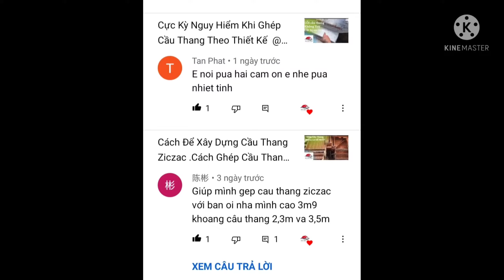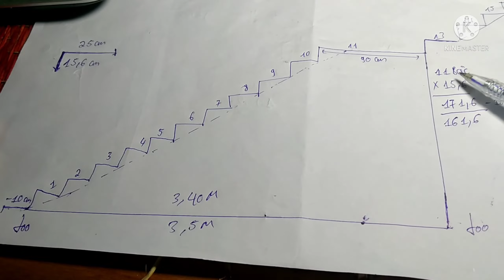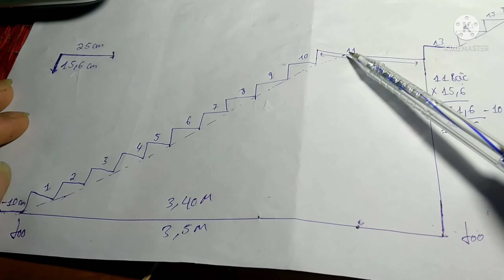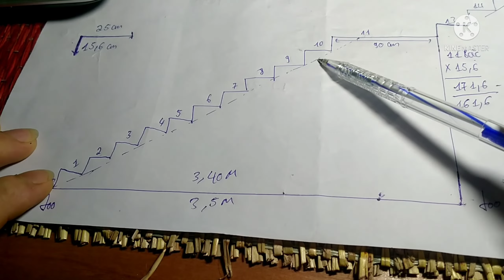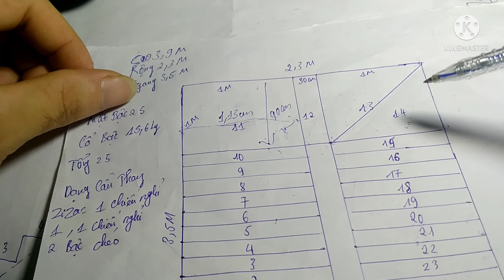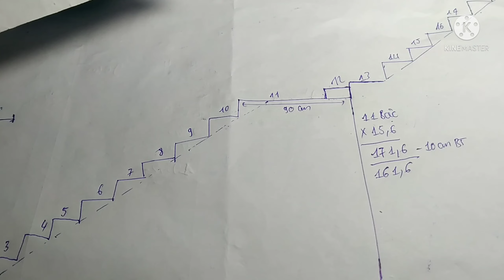✅ Cách Ghép Cầu Thang Ziczac Dễ Hiểu 100% Tập48 @tshknews8888 Thi công xây dựng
@thicôngxâydựng thicôngxâydựng construction Cách Đóng Cốt Pha Cầu Thang Ziczac video này mình xin chia sẻ cách đóng cốt pha cầu thang ziczac để huong dan cho ae trên kênh
nhà cao v.v
rộngvd 2.3
ngang vd 3.5M
số bậc .v.v
cổ bậc 15.6
mặt bậc 25cm

Cầu thang 2 chiếu nghỉ này đuoc áp dụng cho người mới
dongcotphacauthang 00:00Bắt Đầu
00:10 Đoạn xem khởi đầu
01:01Đoạn xem hấp dẫn
03:03 quan trọng nhất
04:54 Nội Dung Hay
05:02 không thể bỏ qua đoạn quan trọng
09:38 chú ý quan trọng
10:00 Các chú ý quan trọng cuối cùng